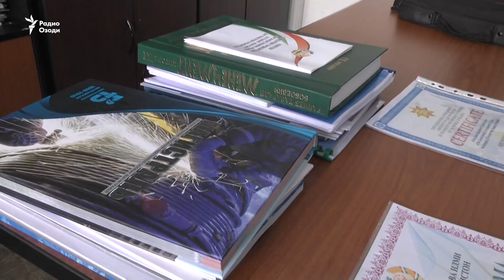Шеваи пардохти андоз аз иҷораи манзил тағйир ёфт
Бар асоси як дастури Кумитаи андози Тоҷикистон, мизони молиёт аз иҷораи манзили хусусӣ барои шахсони инфиродӣ дар Душанбе тағйир ёфта  аз ин баъд андоз аз иҷора бо назардошти  ҳаҷм ё метрҳои мураббаи манзил ситонида мешавад.